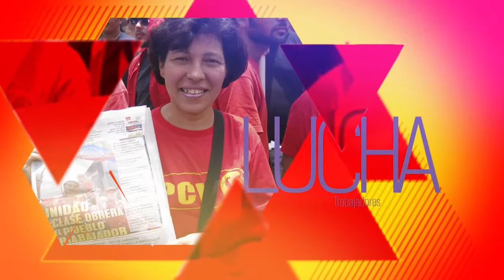PCV Saluda reactivación de las Mesas Técnicas entre el FNLCT y el MPPPST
Caracas, 10 oct. 2016, Tribuna Popular TP.- El Buró Político del Partido Comunista de Venezuela (PCV) calificó como muy positiva la reactivación de las Mesas Técnicas, laboral y de seguridad social, que desde el pasado jueves 6 se están desarrollando entre el Frente Nacional de Lucha de la Clase Trabajadora (FNLCT) y el Ministerio de Poder Popular para los Procesos Sociales del Trabajo (MPPPST).